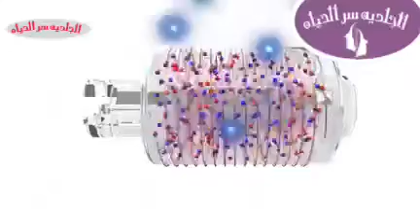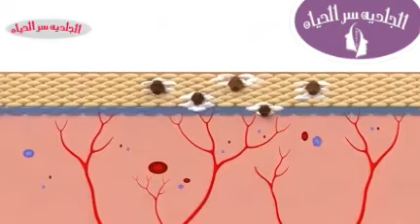جهاز الاكسيمر لعلاج البهاق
Excimer laser for treatment of Vitiligo